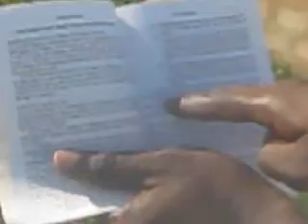$35m Komenda Sugar Factory rots away, Citizens plan Big Demo against NPP government